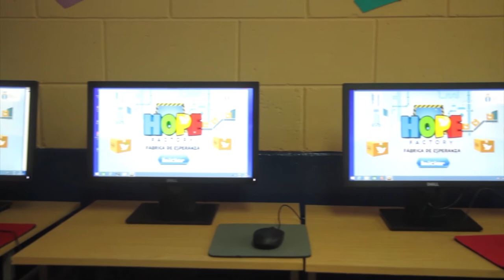Lanzan plataforma digital para fomentar la excelencia, el respeto y la amistad en las aulas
A través de una nueva plataforma digital, el Ministerio de Educación y el Comité Olímpico Guatemalteco buscan fomentar en las escuelas públicas el valor de la excelencia, el respeto y la amistad.

La nueva herramienta denominada  “Hope Factory (Fabrica de la Esperanza)”, fue diseñada en el país e invita a los jóvenes a evaluar sus propias actitudes y comportamiento en diferentes circunstancias y situaciones de la vida.

La plataforma será incorporada en 50 centros educativos públicos con Centro Tecnológico de Aprendizaje (TCA).

Ana María Hernández, Directora General de Gestión de Calidad Educativa (Digecade), dijo que se espera replicar el programa en todas los centros educativos que tengan centros de computo.